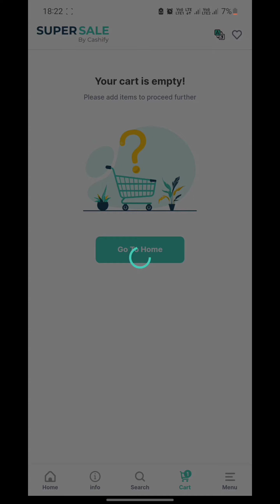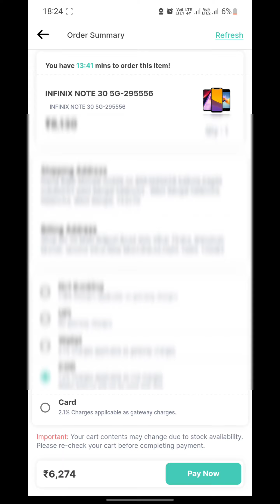infinix note 30 5g 6200₹ 8/256gb order by cashify supersale bulk lot successfully delivered to subs